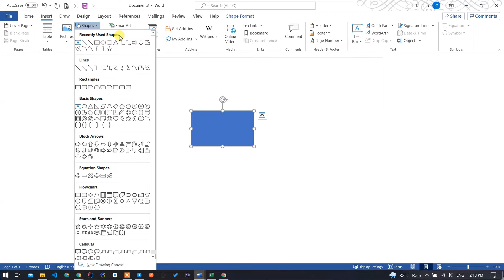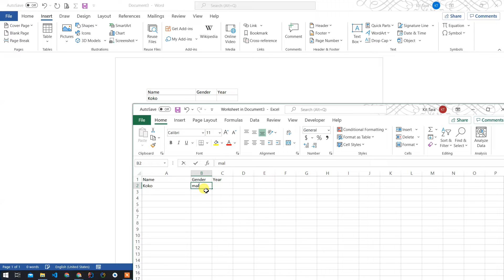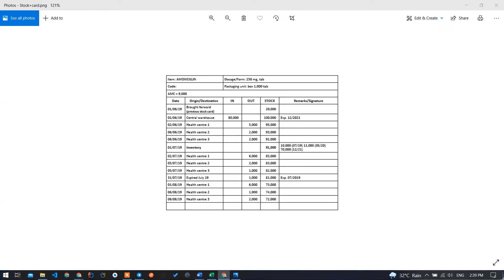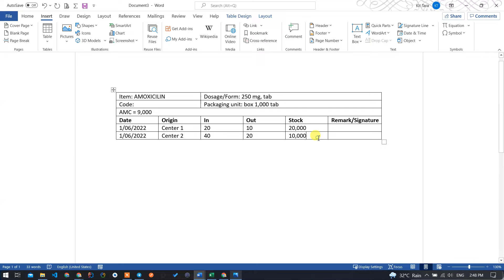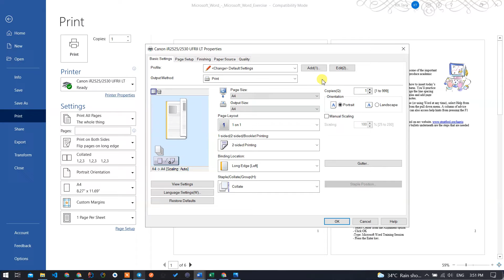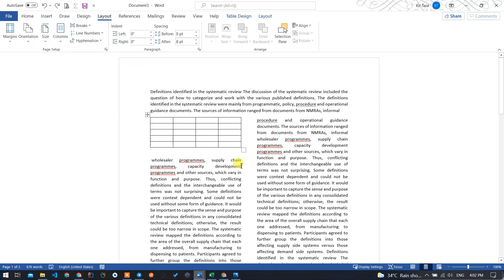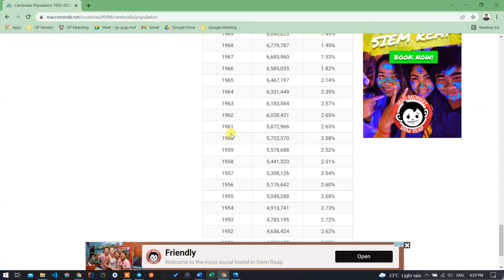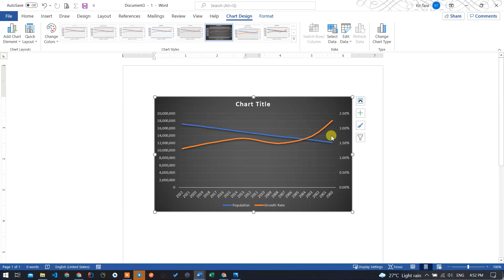12 MS Word Part V